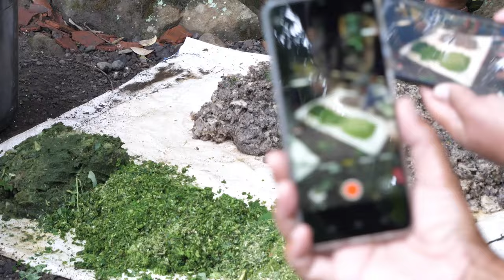CARA MEMBUAT PAKAN IKAN DAN KAMBING SEMURAH MUNGKIN pelatihanbsm B3